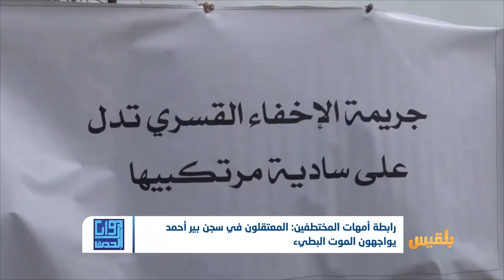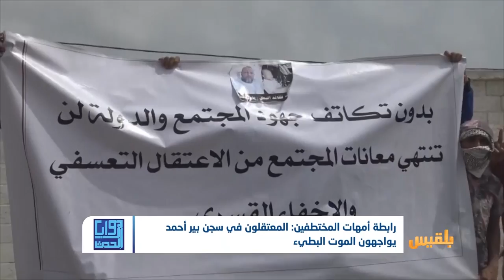رابطة أمهات المختطفين: المعتقلون في سجن بير أحمد يواجهون الموت البطيء | تقرير: عبدالرقيب الابارة